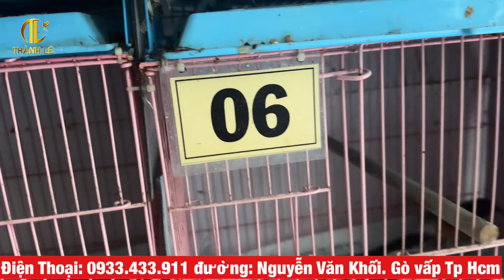(Đã bay) Lửa bông đầu và các loại chim rẻ